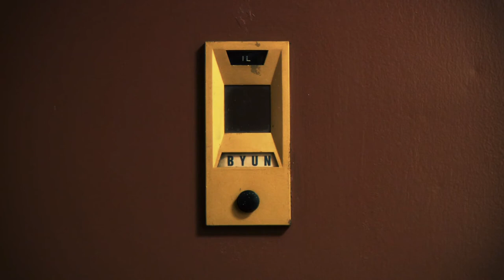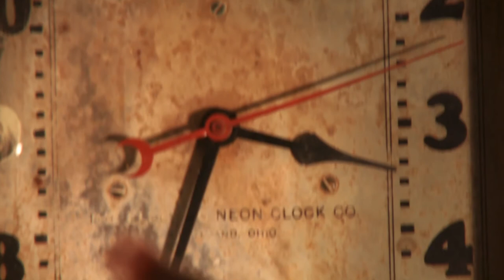BYUN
Our new series of short films exploring the idea of home; what makes them, how they represent us, why we need them.  We begin with Byun, a multi-media artist based in Brooklyn, New York